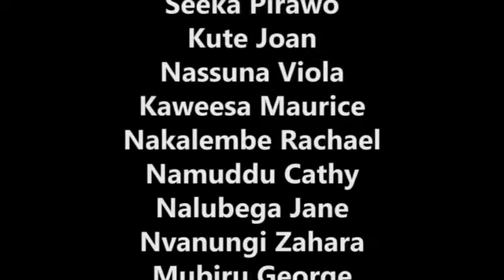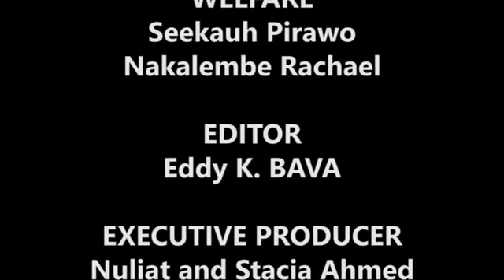AGNES_episode_4_vj_Ugandan_movie_kina_Uganda vj emmy